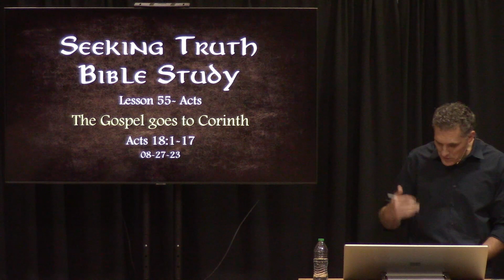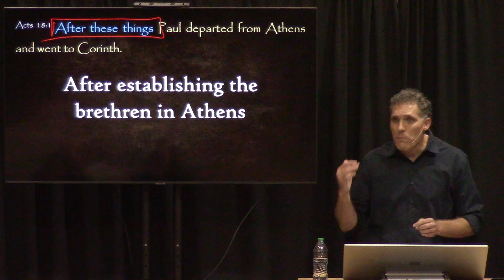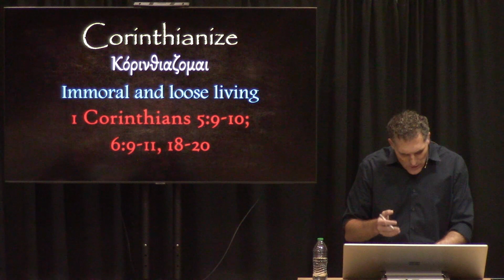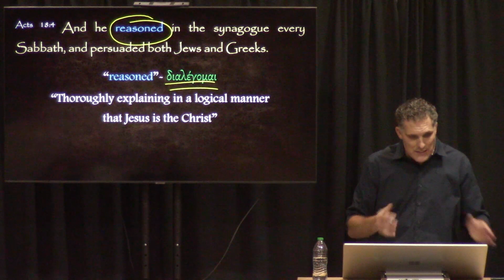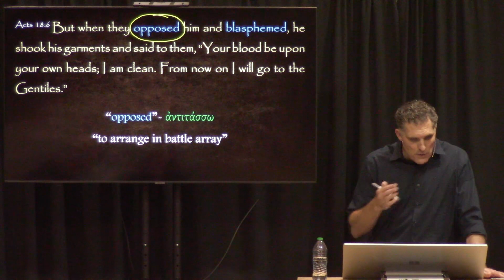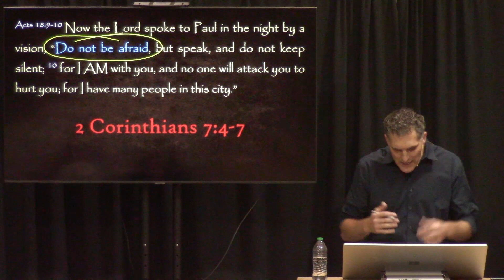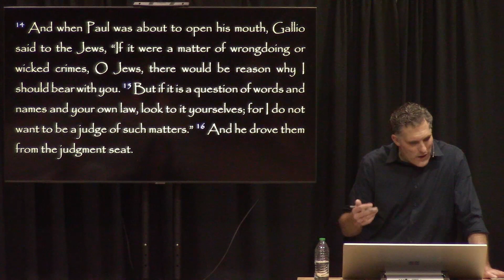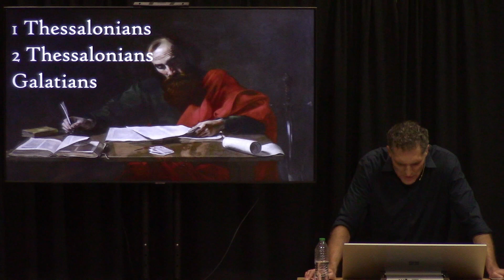Acts Lesson 55: Acts 18:1-17 Comforted in Corinth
As we begin chapter 18, we see Paul travel from Athens to Corinth and he continues to preach the Gospel. And just as in other cities the unbelieving Jews begin to oppose and blaspheme him. BUT GOD... emboldens the Apostle Paul through His Spirit, He comforts him by sending Silas and Timothy, and Jesus Christ personally appears to him in a night vision to assure him that the Great I AM is with him. And as a result, Paul spends 1-1/2 years in Corinth preaching and teaching the Word of God and the church at Corinth is established.